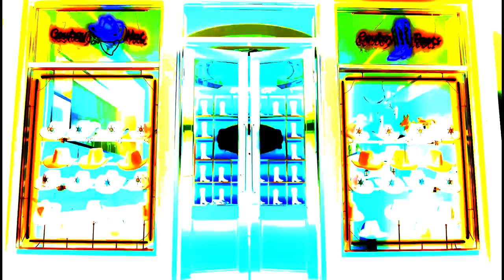NCT 127 엔시티 127 Sticker MV ⭐ INSTRUMENTAL